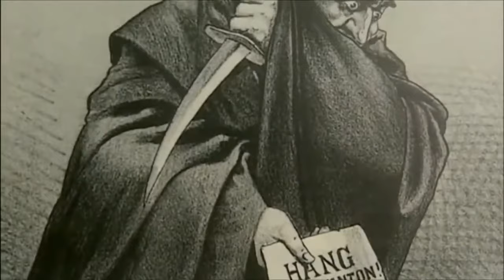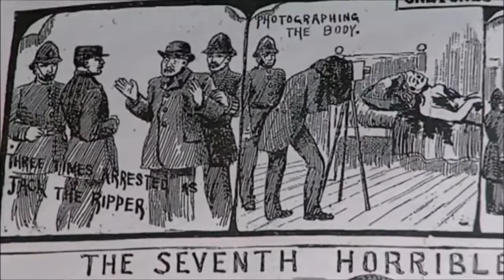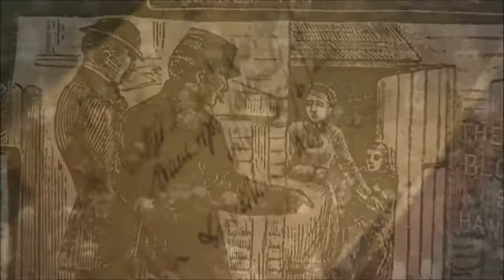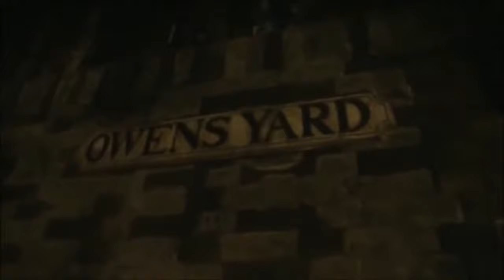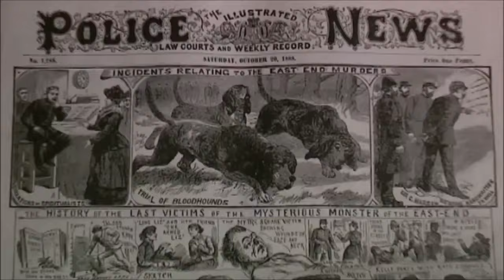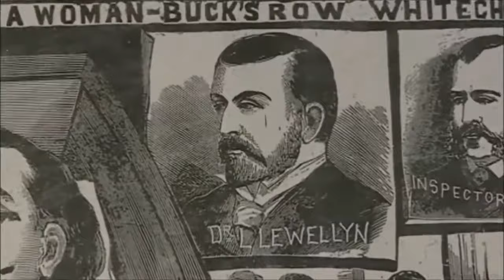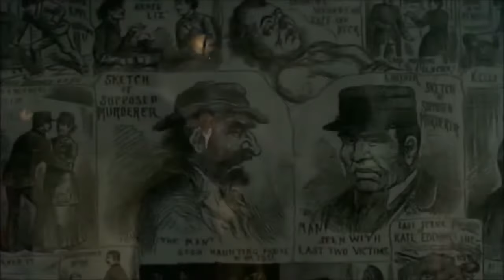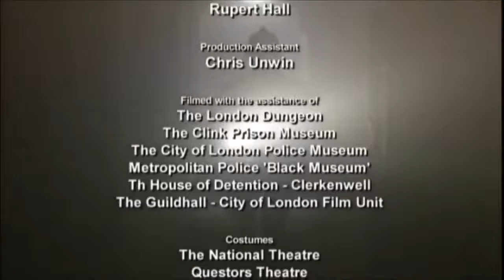Jack The Ripper - Crime History Documentary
Jack The RIpper, also known as the Whitechapel Murderer, is one of the most prolific serial killers of his time. During his active period, he killed 5 women in the rougher side of London between the 1880s-1890s.